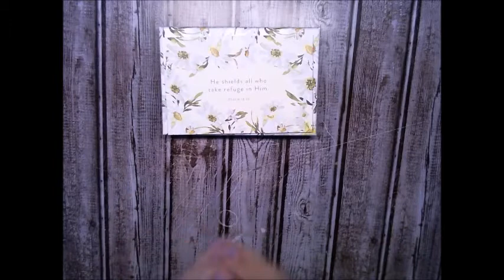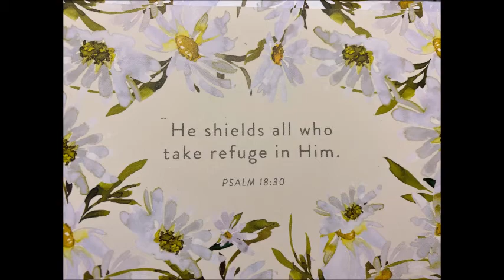Prayer Of The Day May 21 2021 Psalms 18:30